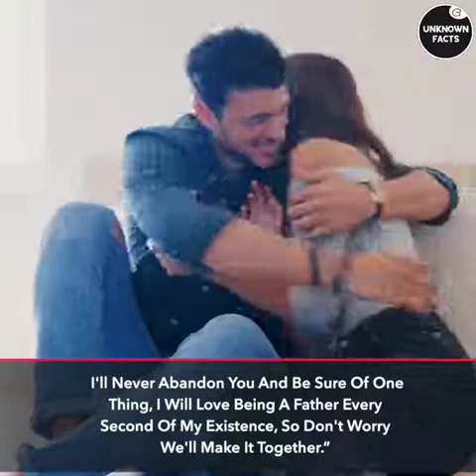The Man Woke Up From A 19 Year Coma And What He Told Disturbed Everyone